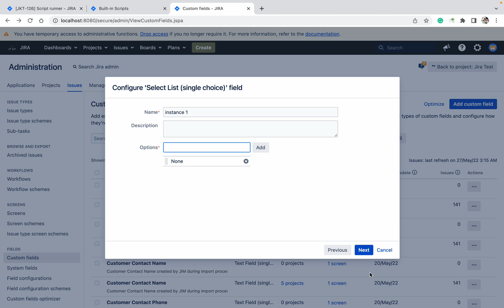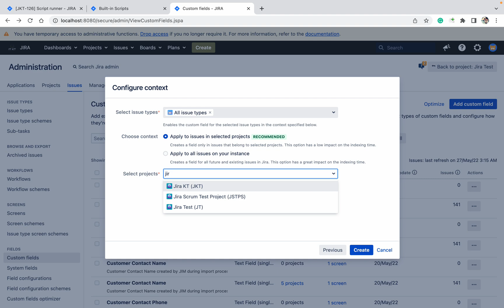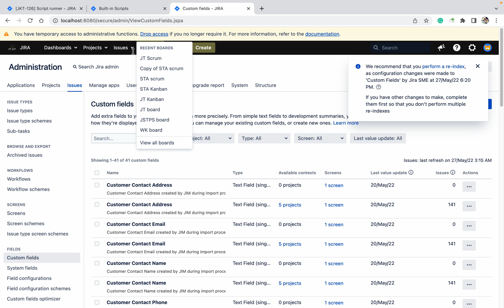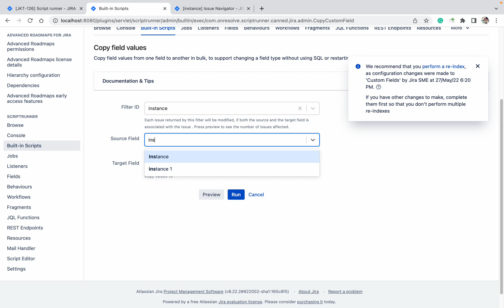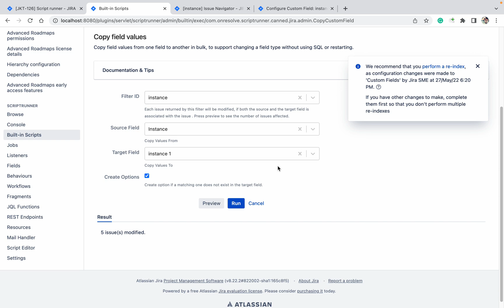How to copy field options in one click?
How to copy field options?
How to Create field options?

Select lists

Multi-select lists

Cascading select lists

Radio buttons

Multi checkboxes

If you are facing any issue in Jira please let us know we will help.
For any jira topic help please comment we will create video on your topic.